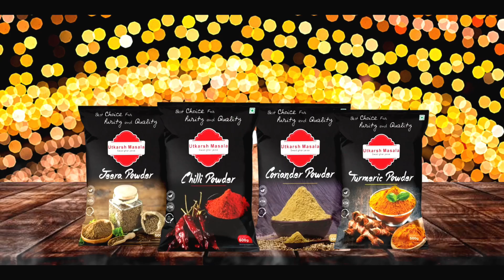Utkarsh Masale Diwali Wishing - BestAd Productions